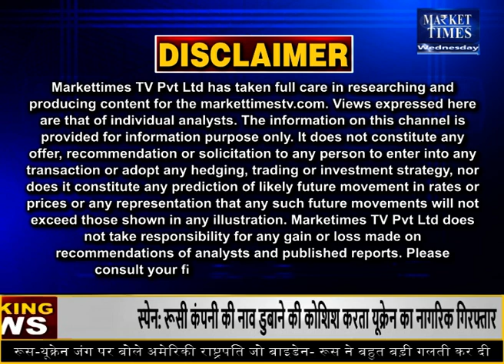Market Times TV | fatafat Commodity Top News